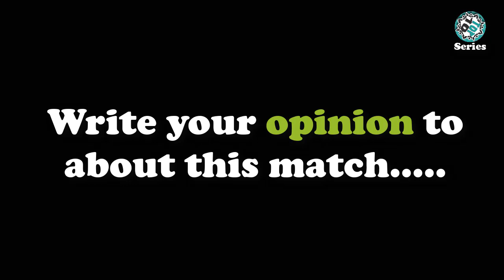Delhi Capitals VS Mumbai Indians ★ DC VS MI Highlights ★ IPL Highlights ★ Vivo IPL 2021 ★ IPL 2021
The 13th match of IPL 2021 has been played between Delhi Capitals & Mumbai Indians. Mumbai Indians won the toss and elected to bat first. First down to bat, Mumbai Indians scored 137 runs for 9 wickets to played 20 overs.

Then, Delhi Capitals Scored 138 runs for 4 wickets from 19.1 overs. So, Delhi Capitals won by 6 wickets against Mumbai Indians.

If you want to know more, please watch this video.

Title - Delhi Capitals VS Mumbai Indians ★ DC VS MI Highlights ★ IPL Highlights ★ Vivo IPL 2021 ★ IPL 2021